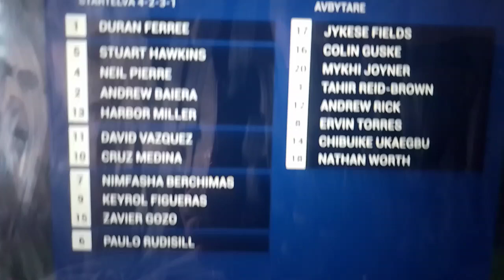usa p 18